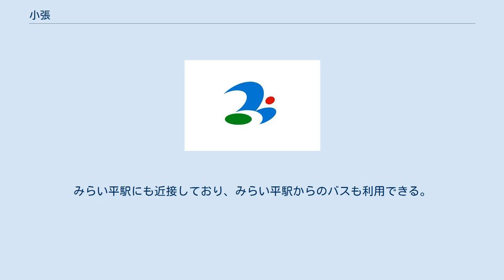小張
つくばみらい市の町・字
日本 」 茨城県 」 つくばみらい市 」 小張 小張（おばり）は、茨城県つくばみらい市の地名。
 つくばみらい市の中部に位置し、地域内を県道野田牛久線が通る。
また、みらい平地区に隣接しており、北西部をみらい平地区へと分離した。
地域内には市立小張小学校、つくばみらい市総合運動公園がある。
 東は板橋・伊奈東、西は新戸・市野深・紫峰ヶ丘・陽光台・谷口、南は新戸、北は小島新田と接している。
 2017年（平成29年）8月1日現在の世帯数と人口は以下の通りである。
 戦国時代には只越善久（ただこしぜんきゅう）が小張城を築城した。
慶長8年（1603年）に松下重綱が小張城に入り、小張藩を立てたが、元和2年（1616年）に下野国烏山藩へ移封となったため、小張藩は消滅し、小張城も廃城となった。
寛永2年（1625年）、伊奈忠治が陣屋を設け、鬼怒川の河川工事と谷原領の開拓の拠点とした。
また近世の小張は「小張駅」とも称し、筑波や谷田部へ向かう街道の宿駅としての役割もあった。
 近代になると小張村の役場が置かれ、伊奈村（後に伊奈町）発足以後は村の北部に位置する一集落となった。
 首都圏新都市鉄道つくばエクスプレスみらい平駅、常磐線取手駅とつくば市谷田部地区を結ぶ路線バスと、つくばみらい市コミュニティバス｢みらい号｣が地域内を走っている。
みらい平駅にも近接しており、みらい平駅からのバスも利用できる。
 地域内には、｢寺下｣、「小張下宿」、「小張」、「愛宕」、「愛宕住宅前」、「高波」、「出山住宅」の7つの停留所がある。
 地域内には、「高波住宅前」、「高波」、「愛宕住宅前」、「愛宕」、「小張」、「宮田歯科前」、「総合運動公園西」、「寺下」、「小張下宿」、「出山住宅前」の10つの停留所がある。